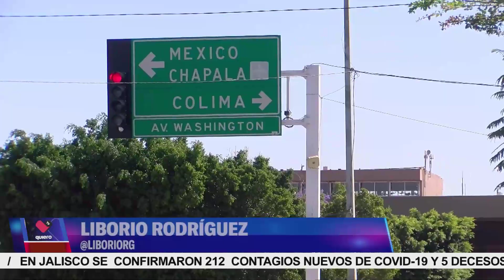¿Qué opinan los jaliscienses de ampliar el "Paseo Alcalde"?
Liborio Rodríguez con todos lo detalles ⬇️